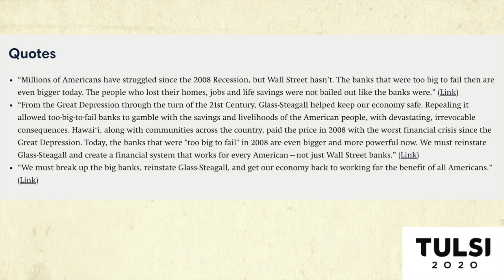The Importance Of Tulsi's Anti War Stance On The Debate Stage!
Why we need a anti-war voice like Tulsi Gabbard on the debate stage!